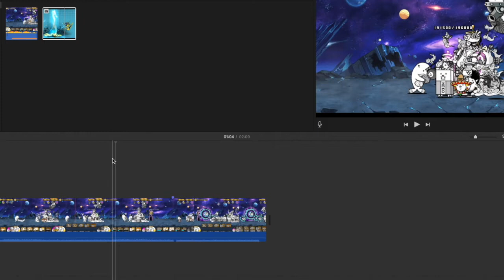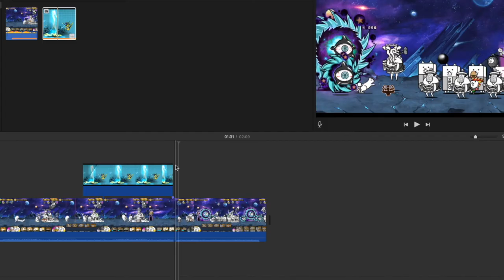iMovie Overlays: Independently Control Fade In and Out lengths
When you add a fade/dissolve to an overlay in iMovie, the same length of dissolve is placed on the other end. Though iMovie never makes it clear, holding alt / option while moving a fade allows you to change one without the length of the other being affected.